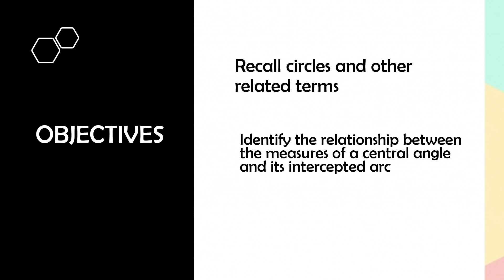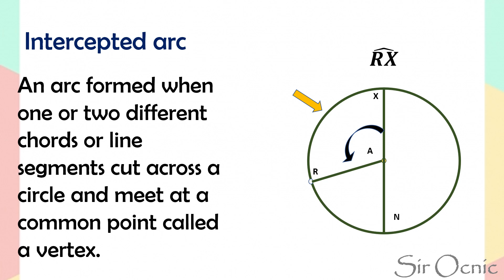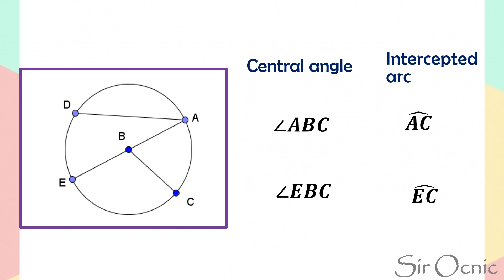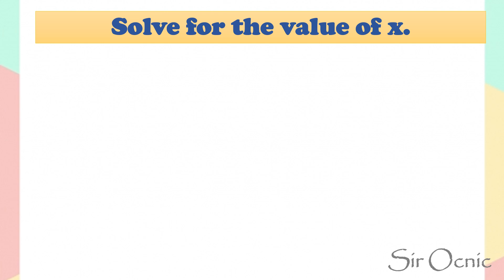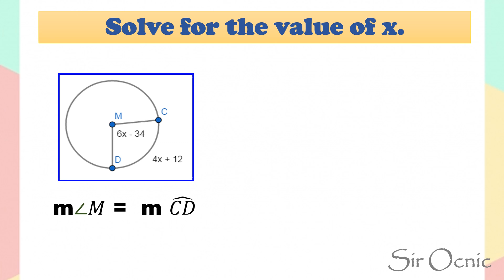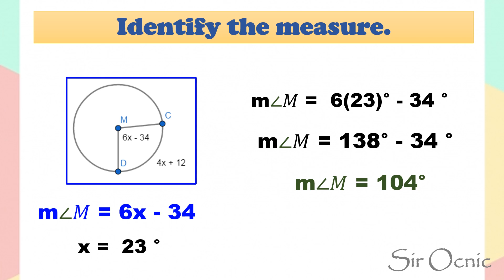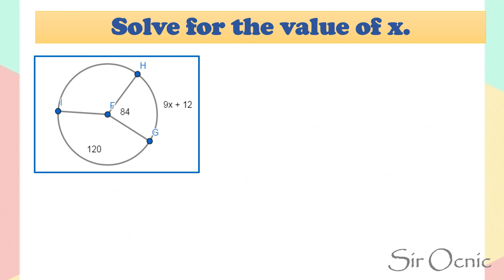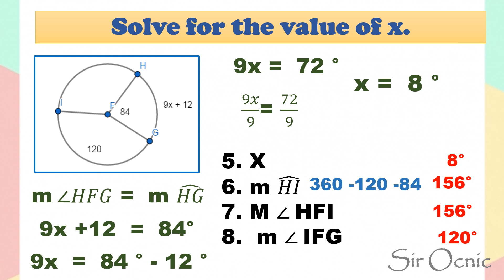G10Q2_6_CENTRAL ANGLES Math 10 l Sir Ocnic l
CENTRAL ANGLES